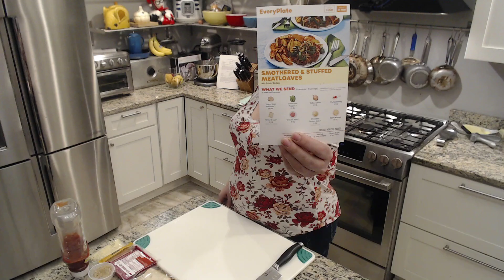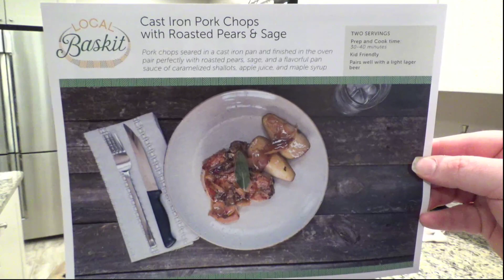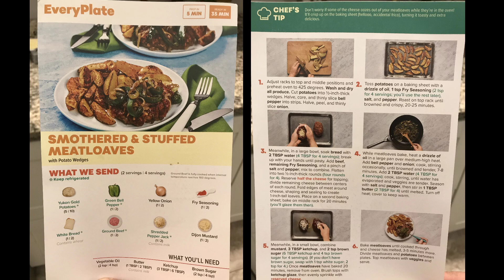Smothered and Stuffed Meatloaves - EveryPlate Meal Kit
Bad version of smothered and stuffed: that feeling after leaving your grandma’s house. (Sorry, Grammy.) Good version of smothered and stuffed: these marvelous meatloaves!!! The personal-sized treasures are bursting with melty Pepper Jack and adorned with caramelized peppers and onions. After one bite, even Grammy would agree.